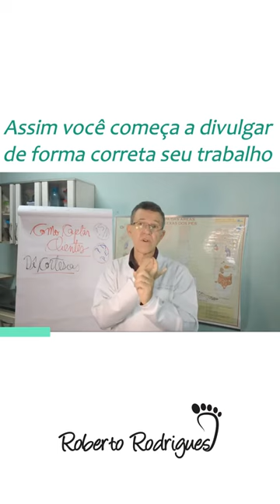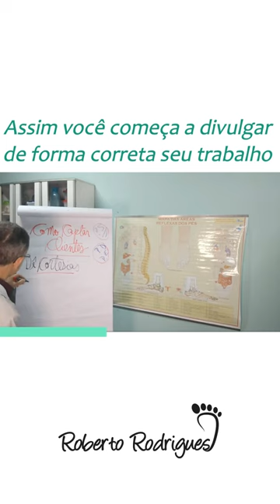Assim você começa a divulgar de forma correta o seu trabalho.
As lives acontecem durante a semana na:
Segunda, quarta e sexta-feira as 10:07hrs
Terça e quinta-feira as 19:07hrs